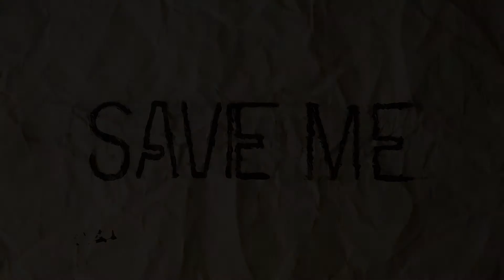Vavox / Save Me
written, arranged, performed, recorded + produced by
Marco Rosano + Frank Vroegop